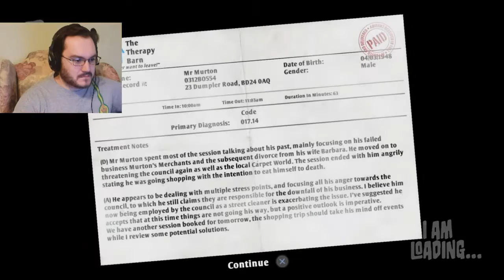WHYYY?!? I Am Bread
Become...toast...oy. Dis game doe.